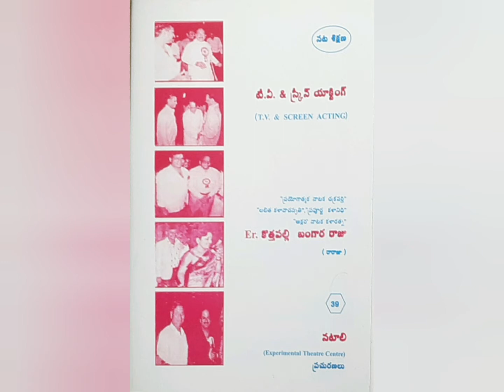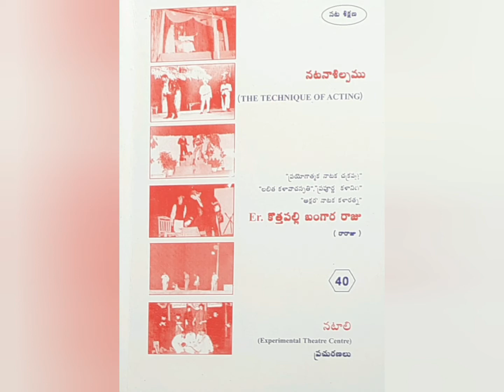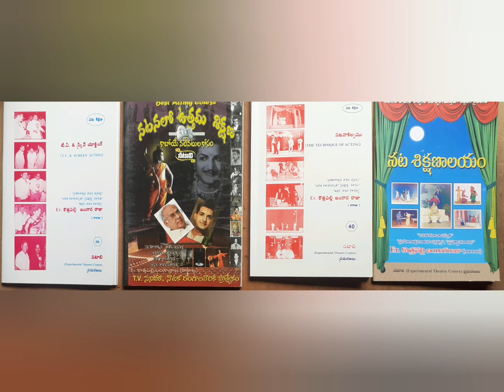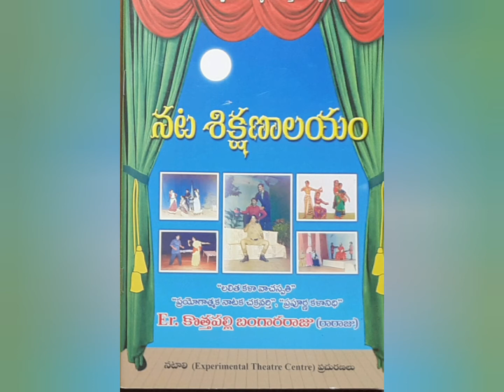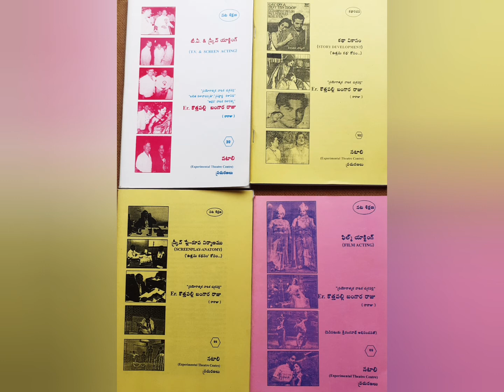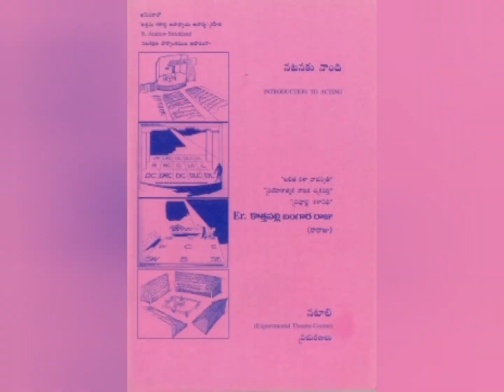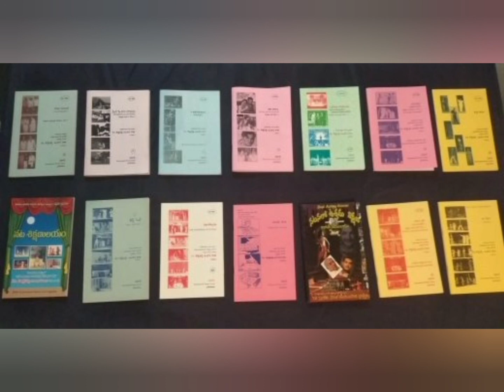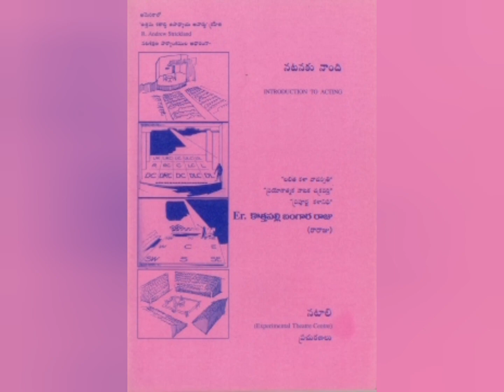CREATING A CHARACTER _ 1 A